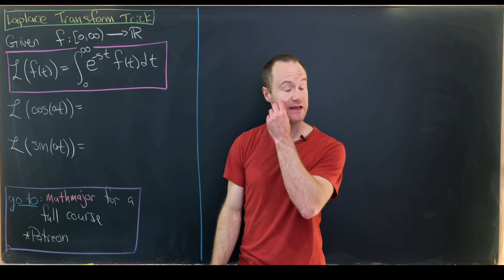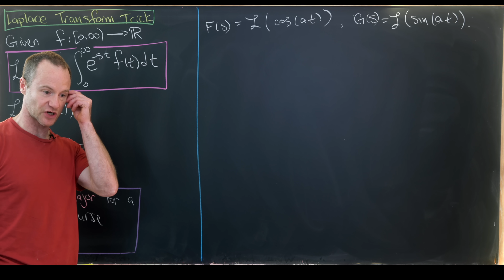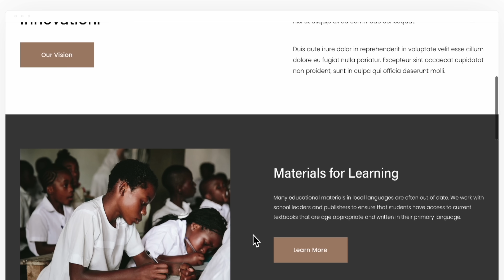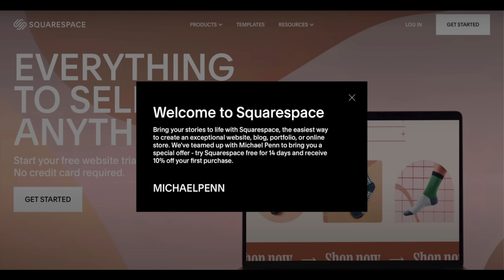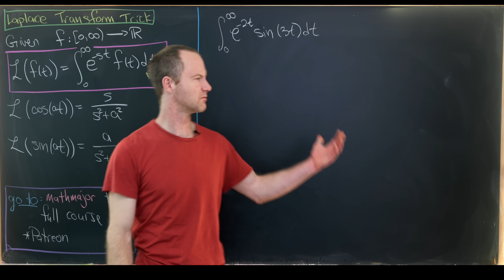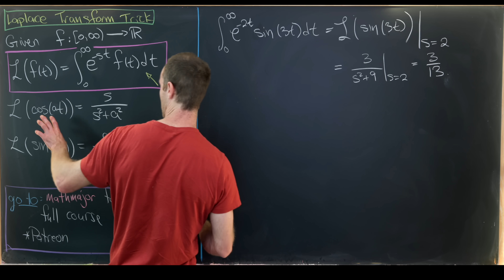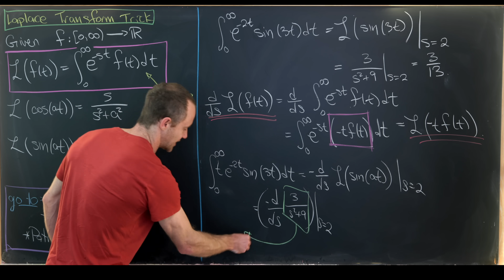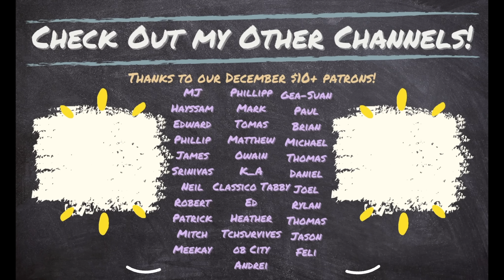The Laplace transform cheat code.